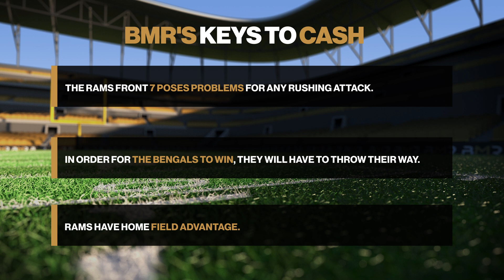Super Bowl 2022 | Free NFL Prop Pick on Joe Burrow’s Total Completions by Kyle Purviance - Feb. 13th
Regarding the Super Bowl 2022 and the plethora of betting options available, we have good news... Kyle Purviance has his free NFL prop pick for you to enjoy the biggest day in the NFL calendar as the Rams and Bengals battle it out in Super Bowl LVI!

The guru of plays himself, Kyle Purviance, delivers his pick of the day, as the NFL action continues with Super Bowl 2022 and we all look to cash in!

At BMR, we got you covered with the best advice for your bankroll. With our daily pick videos, you'll get the best bet of the day from one of our expert handicappers.

Tune in to get the latest betting trends and NFL odds for your Super Bowl LVI best bets.